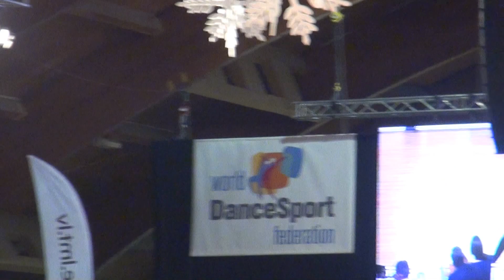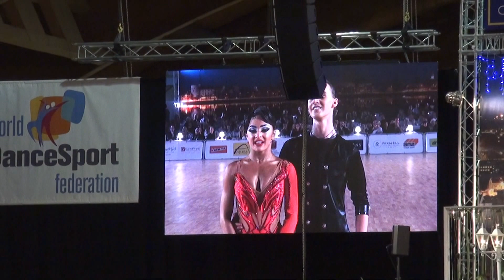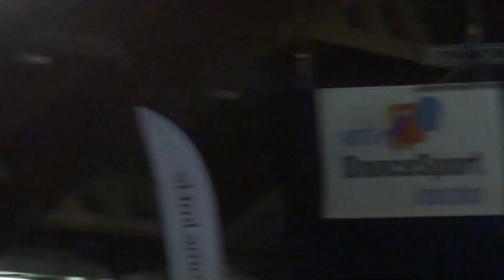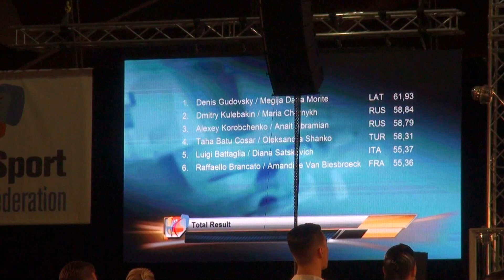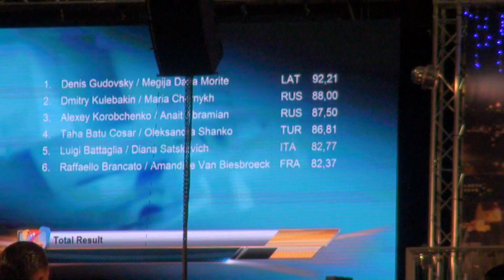00476 WDSF WORLD Youth La, final. Baltic Grand Prix 17.12.2016 hall 1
International Dancesport Festival - Baltic Grand Prix 2016
Place: Kipsala international Exhibition Centre, Kipsalas 8, Riga, LATVIA
Organizer: Dance Centre “ Spektrs” ( director- Aigars Svars)

Ежегодный международный турнир по танцевальному спорту Большой Приз Балтики 2016. Организатор: Айгар Сварс и его команда.

Starptautiskais 35. sporta deju festivāls
BALTIC GRAND PRIX 2016
PASAULES čempionāts junioriem latīņamerikas dejās
Pasaules kauss standartdejās
15. RĪGAS DOMES kauss Standartdejās

Laikā no 16.- 18.decembrim Starptautiskajā izstāžu centrā Ķīpsalā, Ķīpsalas ielā 8, notiks viens no pasaulē lielākajiem sporta deju festivāliem BALTIC GRAND PRIX 2016.
Aizvadītajos gados tas ir kļuvis populārs ne tikai Latvijā un tuvākajās kaimiņvalstīs, bet arī tālu aiz robežām. Sacensības notiks divās hallēs uz trīs deju laukumiem.

Festivāla centrālie notikumi risināsies 16., 17. un 18. decembra vakaros.
* Piektdien, 16.decembrī, notiks Baltijas jūras kauss. Piedalīsies dejotāji no 9 valstīm.
* Sestdien, 17.decembrī, notiks PASAULES čempionāts junioriem Latīņamerikas dejās un 15. Rīgas domes kauss standartdejās.
Par uzvarētāju tituliem sacentīsies dejotāji no 35 - 40 visas pasaules valstīm. Deju paraugdemonstrējumi.
* Svētdien, 18.decembrī, skatītājiem būs iespēja vērot aizrautīgās pasaules atklātās reitinga sacensības Latīņamerikas dejās kā arī Pasaules kausu standartdejās. Spēkiem mērosies 30 - 35 valstu labākie dejotāji. Deju paraugdemonstrējumi.

Sestdien un svētdien vakara daļu sacensības pavadīs deju orķestris.